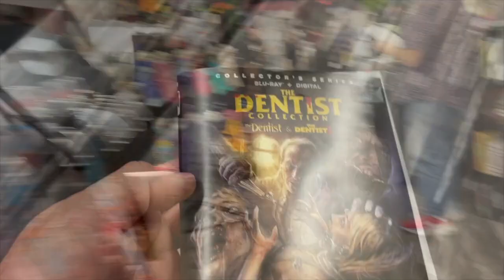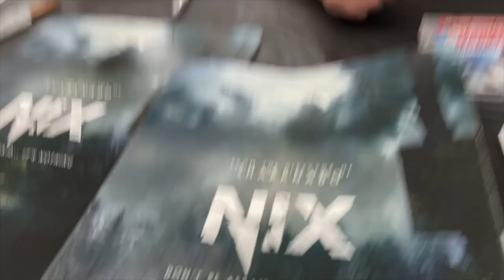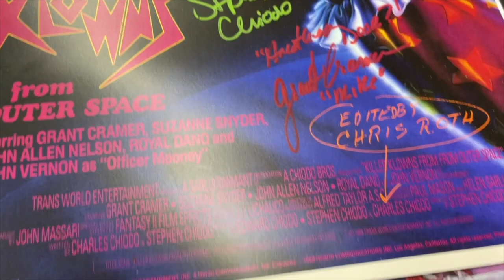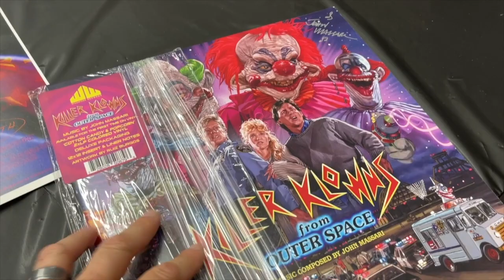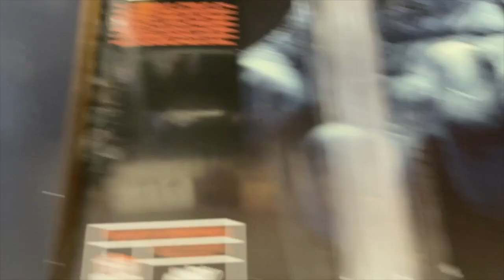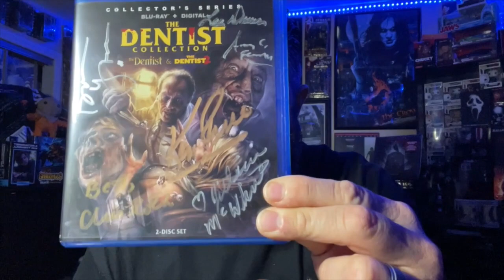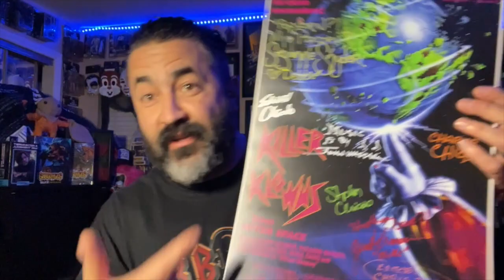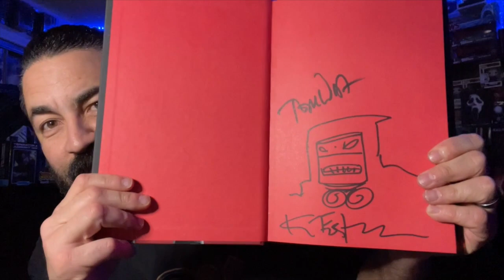The Dentist Blu-ray collection Signing at Dark Delicacies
This video we check out the bluray signing for the release of The Dentist collection. Lee Dawson, Alan Howarth, Jillian McWhirter, Anthony C. Ferrante, Brian Yuzna, Ken Foree, & Christopher Roth. Were all in attendance to sign the blu-ray. We also did a few quick filming locations.